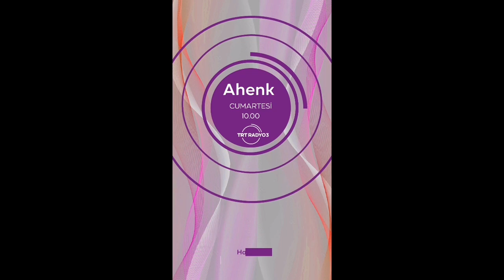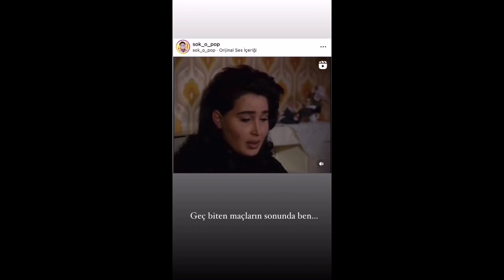Power Director Project 12 101 HD 720p MEDIUM FR30